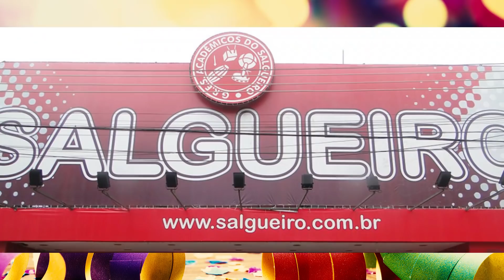🚨 TROCA-TROCA DO CARNAVAL2019 - Parte 1 l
Siga os Carnavarizados.

Este é o quadro "Troca-Troca do Carnaval 2019 - Parte 1".